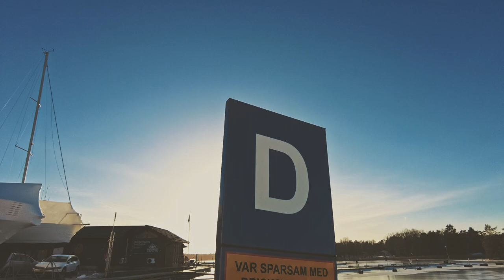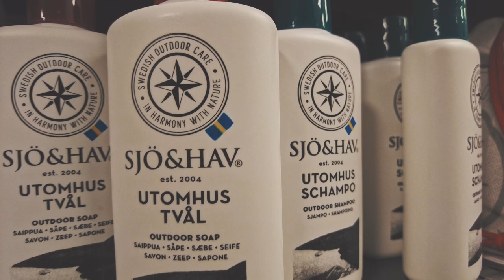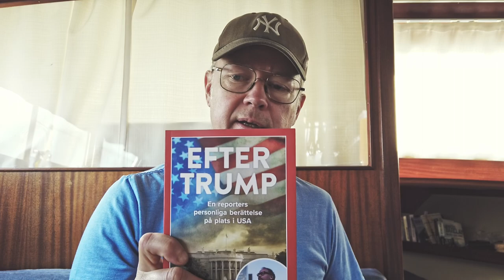Är den här hamnen norra Europas största?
Inför båtsäsongen 2024 flyttar båten till ny hamn – hur ser den ut på vintern? Bullandö sägs vara norra Europas största småbåtshamn. Se den här.

Min bok ”EFTER TRUMP” som jag pratar om i videon hittar du här